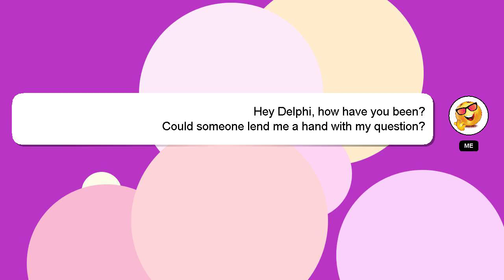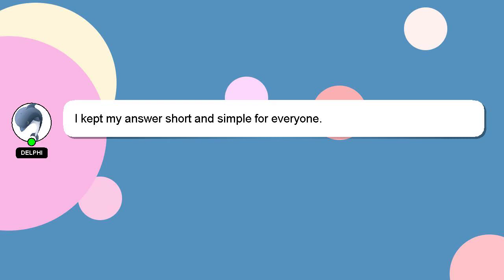How to do fba amazon?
Let me give you a quick introduction about myself, Hey, I'm known as Delphi. Let me help you with your questions. - How to do fba amazon?

If you need more specific information, let me know by leaving a comment or starting a chat. Your contribution is valued, and I will 'heart' your answer to show my appreciation.

*1 What we are experimenting :*